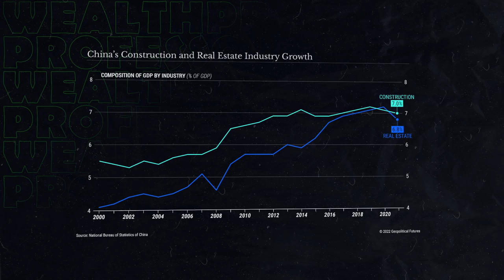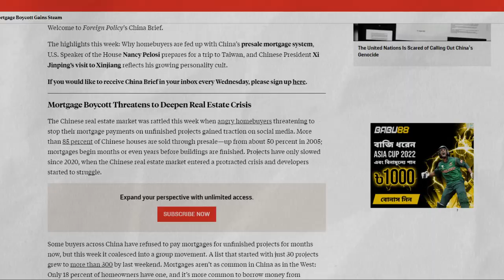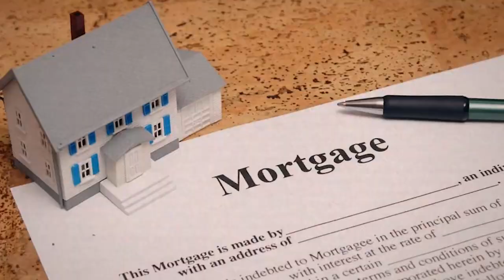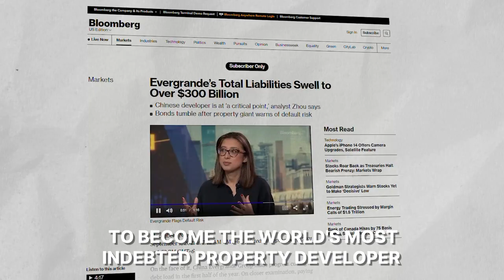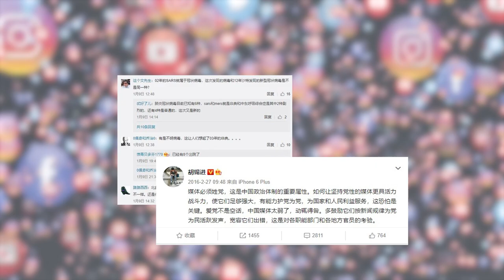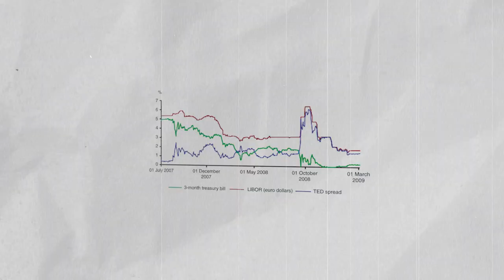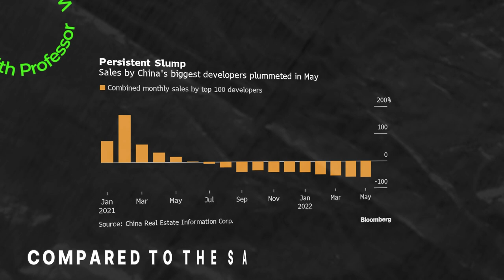IT'S OVER: China Is About To Collapse After THIS...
China's Economic Crisis And Housing Collapse Explained - A spectre is haunting China: the spectre of a real estate meltdown. Thousands of disgruntled Chinese apartment buyers have gathered to the streets chanting, "Construction stops, mortgage stops. Deliver homes and get repaid!" Yes,the buyers have stopped paying their mortgages, a radical step in a country where dissent is not tolerated. This public backlash has rattled authorities, putting the second largest economy in a disarray. And the real estate bubble is finally bursting with no end in sight.

You might be wondering how this happened. How a real estate boom turned into China’s biggest nightmare in recent decades? Is this the beginning of China’s Lehman moment & a start of a global financial contagion? Can this affect a common man, who is already bearing the brunt of current volatile financial markets?

So, grab a seat & stick to the end of the video if you want to know exactly how much money Chinese companies need to complete halted projects.

💰 Get $100 in FREE Bitcoin by Opening a Tax-Free Crypto IRA w/iTrustCapital

But as I was trying to learn more about innovative companies, I realized it was much more difficult to find truly good content. So I teamed up with some skilled friends and started my own YouTube channel.

Wealth Professor was born as a place to learn about finance, entrepreneurship, and innovation. Our goal is to help investors, entrepreneurs, and anyone looking to become financially smarter in today’s changing economy.

Every week, we publish videos to help you master the transformation of the world we're living in.

Join us on our journey to the future of business.